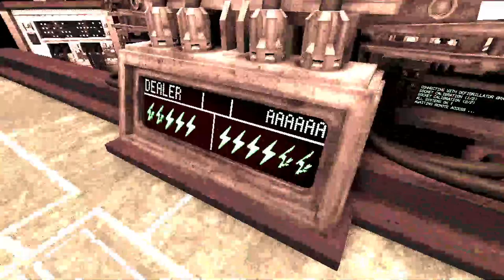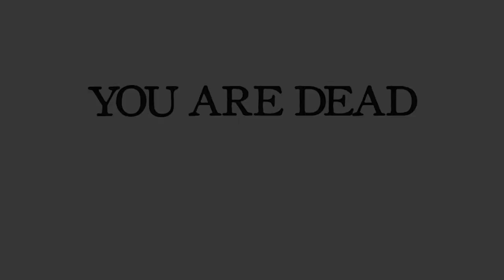This Is:Buckshot Roulette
Zel's Adventure in Buckshot Roulette

Hello my name is Zelxios and the Sidekuest Channel is all about let's play video as well as reviews, live shows, and even podcast about anime, manga and just things in general. the games that i play range from the small indie PC games to as this channel grows to the more AAA title games for not only PC but consoles too. If you like what you see in my videos how about subscribing to see the latest videos as soon as they come up, there are daily videos uploaded; the channel is always flushed with new videos.